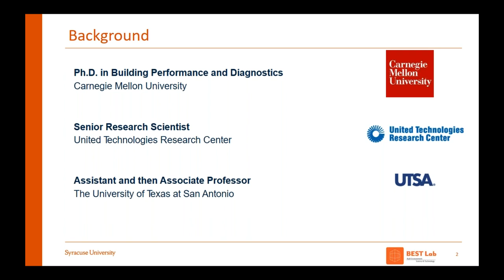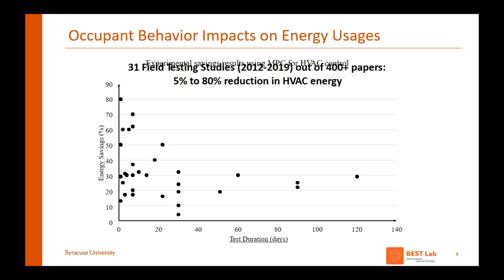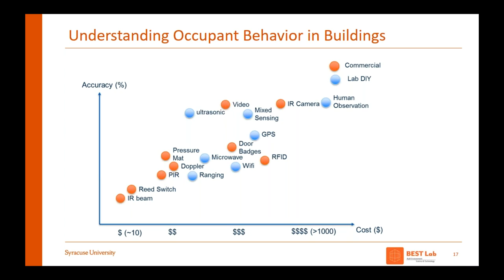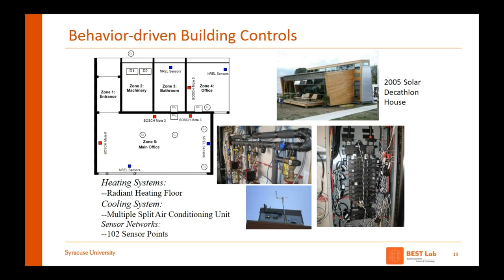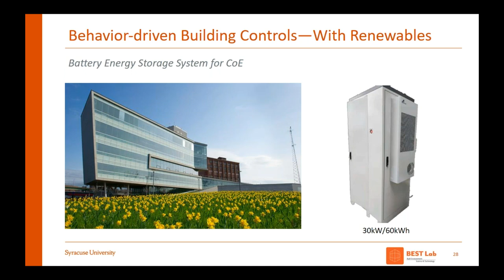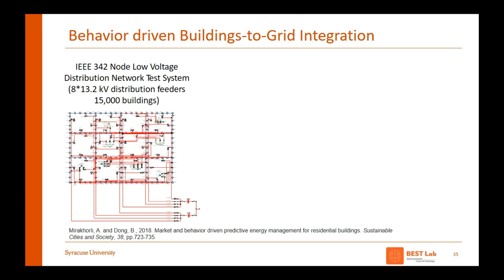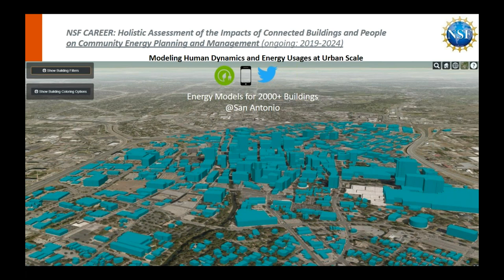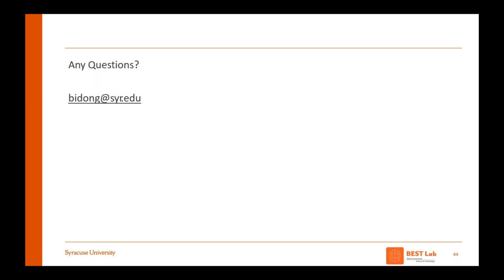Jan R&T Forum: Occupant Behavior Driven Smart Building Controls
In the US, people spend 87% of their time in buildings. Understanding dynamic occupant presence and thermal comfort needs is crucial to ensuring that building design and operations provide healthy and productive living and working environments. Occupant behavior is becoming a leading factor for building energy use, but there are challenges to studying occupant behaviors, as they are complex and ever changing. Privacy issues and the high cost of sensors can make data collection difficult. The constant changes in the built environment caused by occupant behavior also result in both physiological and psychological effects on the occupants.